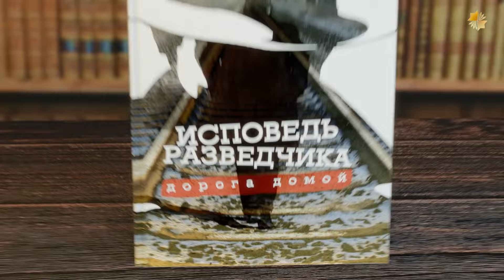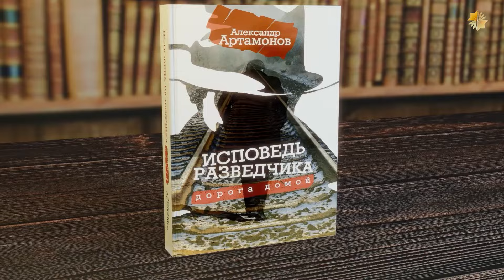Баня: правда и мифы | Василий Ляхов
В этом видео Василий Ляхов, основатель школы банного мастерства, рассказывает о роли бани в русской культуре и её пользе для здоровья. Он развеивает мифы о бане, такие как необходимость высоких температур и совместимость с алкоголем, объясняет принципы безопасного парения и предостерегает от возможных рисков. Ляхов также делится советами по правильному посещению бани, индивидуальному подходу и пользе бани для всей семьи, подчеркивая её значение как семейного ритуала, укрепляющего здоровье и отношения.

Василий Ляхов — пармастер со стажем, чемпион первого международного чемпионата по парению вениками, основатель и руководитель самой большой в России школы банного мастерства, носитель традиций.

00:00:00 Введение и роль бани в русской культуре
00:05:00 Мифы о бане
00:11:35 Второй миф: алкоголь в бане
00:13:28 Польза бани
00:14:13 Мифы о бане
00:16:21 Опасности бани
00:16:51 Сау-спорт
00:21:52 Финская сауна
00:23:45 Хамам
00:26:40 Горячая ванна
00:28:30 Подготовка космонавтов к условиям Марса
00:29:08 Влияние температуры на организм
00:31:05 Польза бани для здоровья
00:32:13 Исторические особенности бань
00:34:07 Влияние влажности и движения воздуха
00:35:28 Иллюзия температуры в бане
00:38:21 Изменения в банных традициях
00:40:13 Преимущества современных бань
00:41:11 Индивидуальные предпочтения в бане
00:42:58 Технологии в квартирах
00:43:48 Этапы парения
00:44:42 Индивидуальные ощущения
00:46:17 Подготовка бани
00:47:10 Процесс парения
00:48:08 Индивидуальный подход
00:50:02 Уход за телом
00:51:47 Баня как семейный ритуал
00:56:05 Заключение